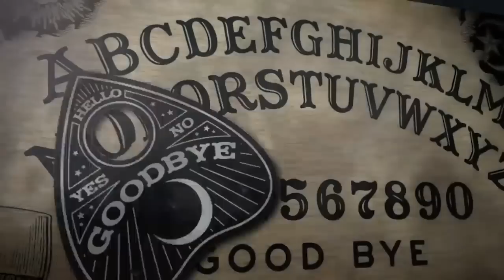Listener Stories: Vol. 85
Hello, November - tell us we're pretty and feed us some cheese! We've got some fun and creepy stories from all you lovely listeners just in time for Scorpio season... we mean tryptophan season. We're tryptophan fans over here. Don't forget to check your local library for ghost hunting equipment... and that's why we drink!